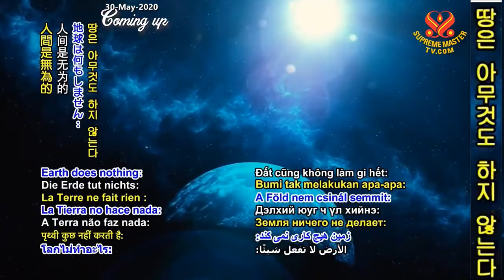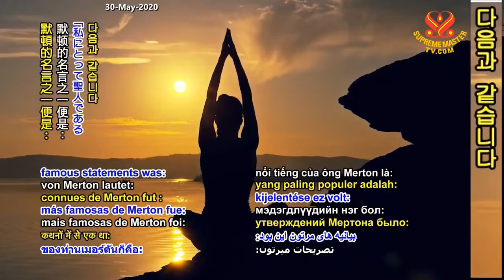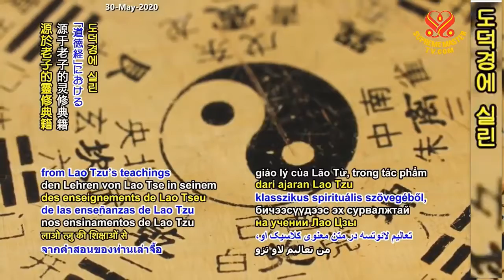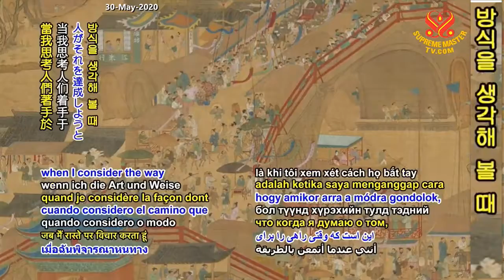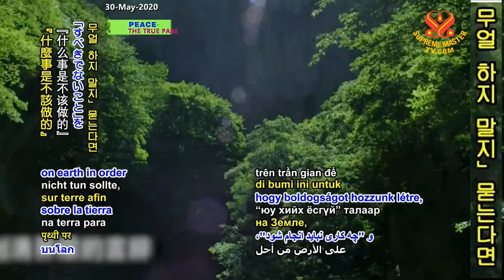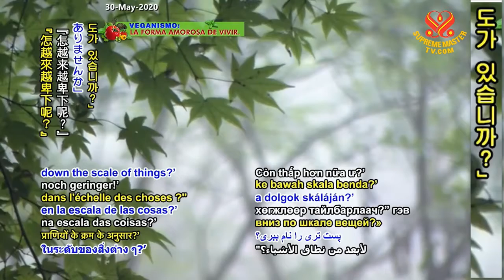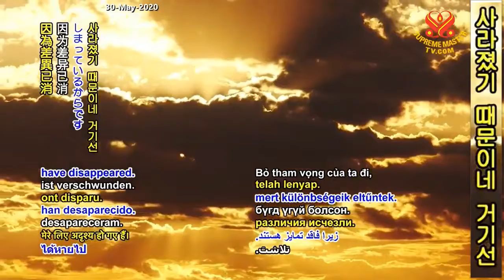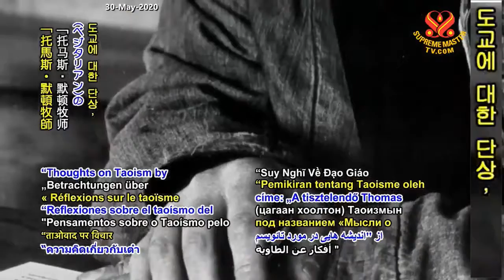( P.2 / 2 ) Thoughts onTaoism by the Reverend Thomas Merton (vegetarian) - Supreme Master Ching Hai